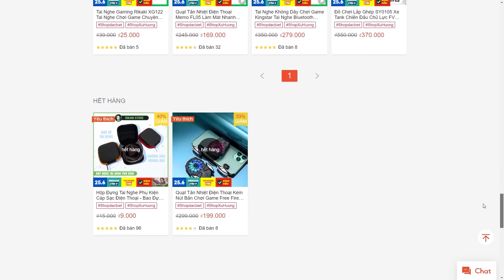Xếp Hạng TOP 10 Trang Phục Sưu Tập Thương Hiệu Selected Đẹp Nhất Đáng Mua Nhất Game | Free Fire